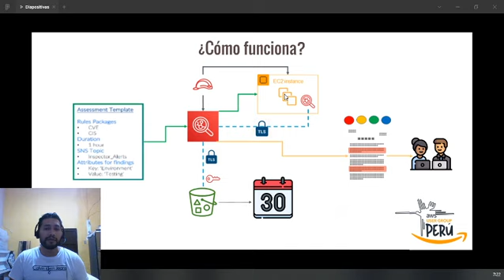Destacado: Overview of Amazon Inspector